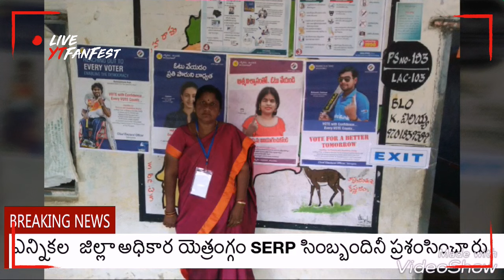Telangana elections 2018 videos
Telagana elections 2018 to support of PWD members and all the SERP EMPLOYEES are did this duty.